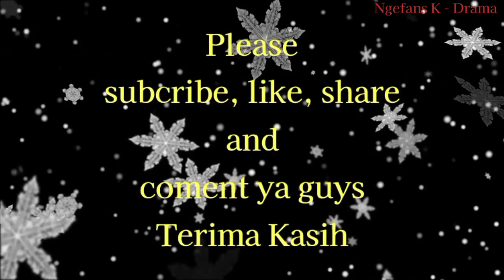5 DRAMA KOREA TERBARU DIBULAN MEI TAHUN 2023 | Trailer Sinopsis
Deskripsi :
Halo semua pecinta Drama Korea, Jumpa lagi dengan saya BlossomOfficial19  Berikut Rekomendasi 5 Drama Korea terbaru dan Sinopsis nya :

1.Delightfully Deceitful
2.One Day Off
3.Black Knight
4.My Perfect Stranger
5.Tale Of The Nine - Tailed 1983

BlossomOfficial19
Trailerdramakorea terbaru
Sinopsis drama korea terbaru